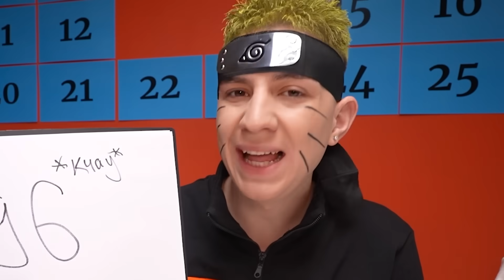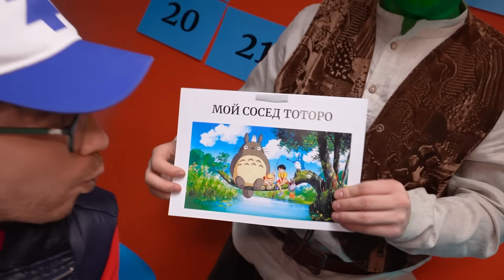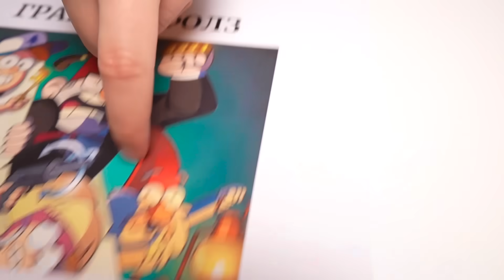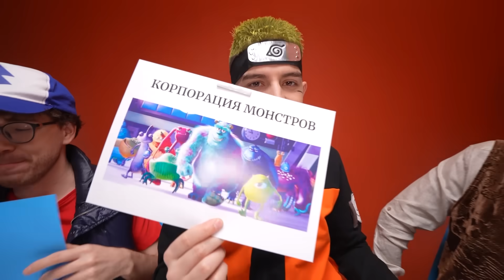Пробуем ЕДУ из МУЛЬТИКОВ !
В этом ролике мы пробывали ЕДУ ИЗ МУЛЬТИКОВ ! Сычуаньский соус из Рика и Морти, пельмешки из Конг-фу Панды и еще много супер интересных блюд из ваших любимых мультиков !